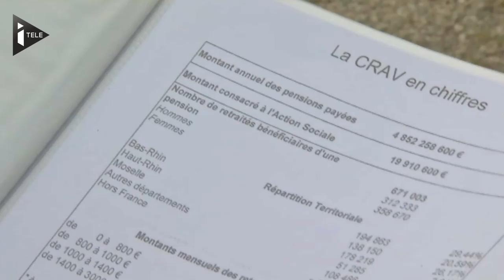Comment vivre avec une petite retraite ?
Alors que Manuel Valls envisage le gel les prestations sociales afin de faire des économies, beaucoup de retraités, qui ont du mal à joindre les deux bouts, craignent que la mesure ne vienne impacter leur pouvoir d'achat et leur niveau de vie. Rencontre avec Jean-Jacques, âgé de 81 ans, qui nous fait part de ses inquiétudes.